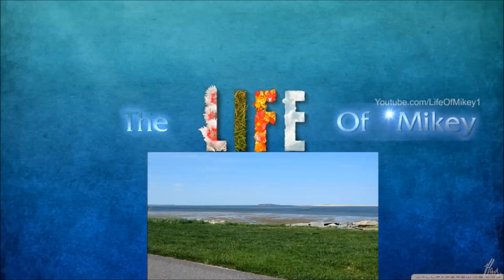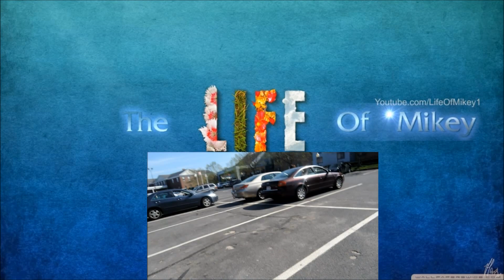Basketball Is My Favorite Sport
5/16/14
Just a Basketball vid